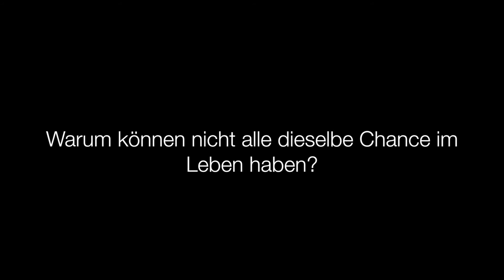GSFF 2016 LY1: So ist das Leben (Melbourne)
German School Film Festival 2016 Melbourne (VIC)
Winner of the Later Years Category (1st place)
Submission: Billanook College